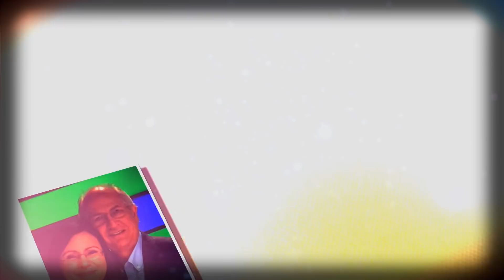“Maduro sabe que va a ser apresado”, Diego Arria - Aló Buenas Noches EVTV - 09/13/2018 SEG 01